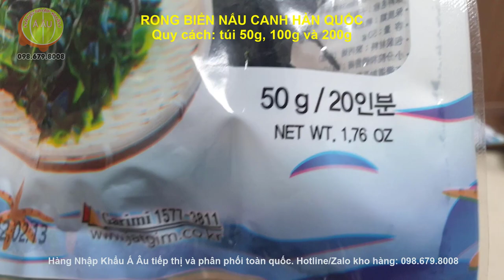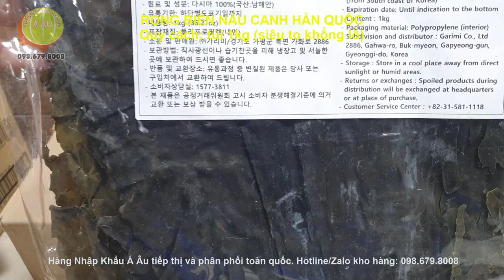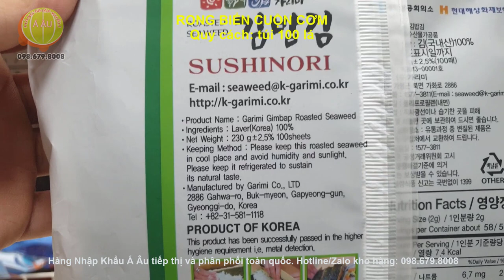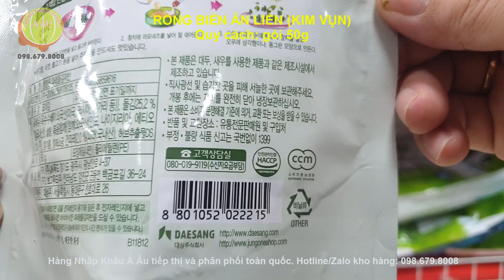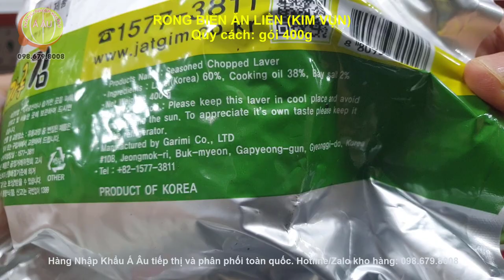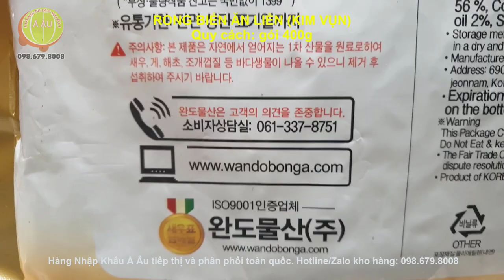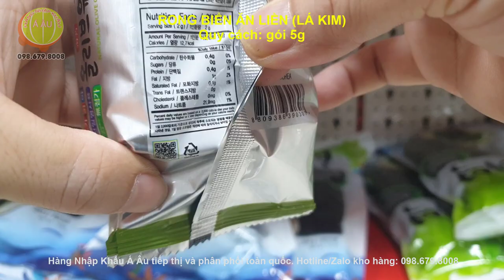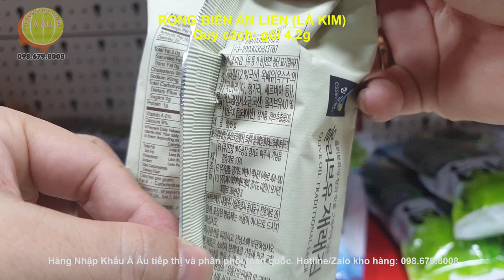Rong biển Hàn Quốc I Món ngon bổ dưỡng cho cả Gia Đình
Hàng Nhập Khẩu Á Âu quay video này gửi đến Quý vị những loại rong biển Hàn Quốc mà chúng tôi đang phân phối mới mong muốn Quý vị lựa chọn được sản phẩm rong biển tốt cho cả gia đình.
RONG BIỂN LÀ GÌ? RONG BIỂN CÓ CÔNG DỤNG TỐT NHƯ THẾ NÀO?
- Rong biển hay còn gọi là tảo bẹ là một thuật ngữ thông dụng và thiếu một định nghĩa chính thức chỉ những loài sinh vật sinh sống ở biển. Một loại rong biển có thể thuộc một trong một số nhóm tảo đa bào không có tổ tiên chung như: tảo đỏ, tảo lục và tảo nâu. Rong biển có thế sống ở cả hai môi trường nước mặn và nước lợ. Chúng mọc trên các rạn san hô hoặc trên các vách đá, hoặc có thể mọc dưới tầng nước sâu với điều kiện có ánh sáng mặt trời chiếu tới để quang hợp.
- Rong biển đã dần trở nên phổ biến ở nhiều nước trên thế giới. Rong biển là thức ăn rất giàu dưỡng chất. Trong các phương pháp dưỡng sinh của nhiều dân tộc trên thế giới, rong biển được coi là thức ăn tạo sự dẻo dai, khỏe mạnh về thể chất và tinh thần cho con người.
- Rong biển khô rất giàu chất bột đường, chất xơ, đạm, sinh tố và chất khoáng. Phân tích giá trị thành phần dinh dưỡng của rong biển cho thấy hàm lượng sinh tố A trong rong biển cao gấp 2-3 lần so với cà rốt, hàm lượng canxi cao gấp 3 lần so với sữa bò, vitamin B2 cao gấp 4 lần trong trứng. Trong đó, yếu tố khoáng chất i ốt (iodine) được nhiều người quan tâm hơn cả bởi i ốt là chất khoáng cần thiết cho cơ thể. Nó có ảnh hưởng tới chức năng tuyến giáp giúp quyết định trí thông minh của con người.
- Thành phần Alga alkane mannitol có trong rong biển là loại đường có hàm lượng calo thấp, giúp nuôi dưỡng các vi khuẩn có lợi cho ruột, làm cho thức ăn tiêu hoá nhanh và sớm loại bỏ các chất cặn bã lưu lại trong ruột. Trong rong biển hàm chứa một lượng chất khoáng rất phong phú. Thành phần quan trọng nhất có trong rong biển là fertile clement. Đây là chất có tác dụng điều tiết máu lưu thông, tiêu độc, loại bỏ các cặn bã có trong cơ thể. Thêm vào đó, nó còn là chất không thể thiếu của tuyến giáp trạng, nơi tiết ra hooc-môn sinh trưởng, giúp cơ thể phát triển.
- Theo nhiều nghiên cứu gần đây, trong rong biển chứa hàm lượng i ốt khá cao. Trong đó, hàm lượng i ốt cao nhất được tìm thấy trên rong biển màu nâu, tiếp sau là tảo bẹ khô và tảo thạch y khô (rockweed, fucus). Thấp hơn nữa là rong biển đỏ và xanh, khoảng 100-300ppm trong rong biển khô. Nhưng dù vậy, rong biển khô xanh vẫn có hàm lượng i ốt cao hơn so với bất kỳ loại cây trồng nào trên đất liền.
* Các tác dụng tuyệt vời khi ăn rong biển, như:
- Ăn rong biển cung cấp vitamin và khoáng chất
Rong biển chứa nhiều chất dinh dưỡng hơn bất kỳ loại rau trồng trên mặt đất nào. Chúng là nguồn cung cấp các vi chất dinh dưỡng như folate, canxi, ma- giê, kẽm, sắt và selen. Quan trọng hơn, rong biển còn chứa nguồn i- ốt lớn cho cơ thể.
- Ăn rong biển cung cấp DHA và EPA-axit béo, omega-3
Không giống như các loại cây trồng trên mặt đất, rong biển có chứa các axit béo DHA và EPA, vì thế rong biển và dầu tảo là nguồn cung cấp omega -3 đáng tin cậy cho những người ăn chay.
- Ăn rong biển giúp hệ tiêu hóa khỏe mạnh
Một số người khi ăn các loại đậu thường bị đầy hơi và tức bụng. Nếu bạn bị như vậy, hãy cho thêm rong biển kombu, một loại rong biển rất phổ biến, vào nấu cùng với đậu thì các triệu chứng kia sẽ hoàn toàn biến mất.
- Ăn rong biển giúp chống oxy hóa
Rong biển có chứa rất nhiều chất chống oxy hóa. Là một loại thực phẩm lành mạnh, rong biển có thể giúp cơ thể chống lại sự mất cân bằng ô xi hóa và ngăn chặn các bệnh mãn tính như ung thư và các bệnh về đường tiêu hóa.
- Ăn rong biển cung cấp chất xơ prebiotic cho cơ thể
Tất cả các loại thực vật đều chứa chất xơ nhưng rong biển còn chứa nhiều loại carbohydrate (đường, tinh bột và chất xơ) khác giúp thúc đẩy hoạt động của các enzym trong hệ tiêu hóa mà cơ thể còn thiếu.
Thực tế, các nhà khoa học đã chứng minh rằng vi khuẩn đường ruột có lợi trong cơ thể của một người khỏe mạnh đã tăng thêm rất nhiều nhờ thói quen thường xuyên sử dụng rong biển trong thực đơn hàng ngày.
Ngoài ra, nhiều nghiên cứu chuyên môn đã khẳng định các ích lợi khác của rong biển như giúp cải thiện sức khỏe tim mạch, ngăn ngừa khuyết tật bẩm sinh, cân bằng huyết áp, giúp thải độc và giảm cholesterol trong máu, chống viêm nhiễm, giúp giảm căng thẳng trong thời kì mãn kinh, diệt khuẩn, làm sạch máu và tăng cường hệ miễn dịch.
Một số sản phẩm chế biến từ rong biển chúng tôi đang phân phối gồm:
- Rong biển nấu canh
- Rong biển rắc cơm (kim vụn)
- Rong biển ăn liền (lá kim)
- Rong biển cuốn cơm (kimbap)